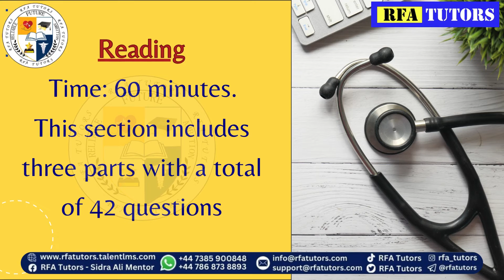OET Exam Pattern and Timing Guidance By RFA Tutors...